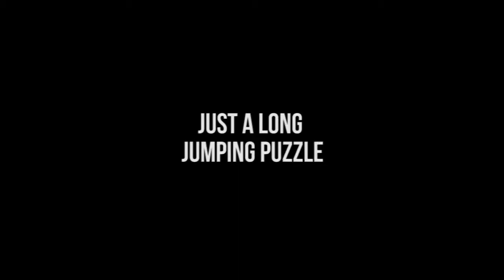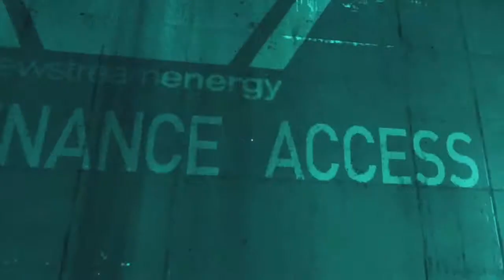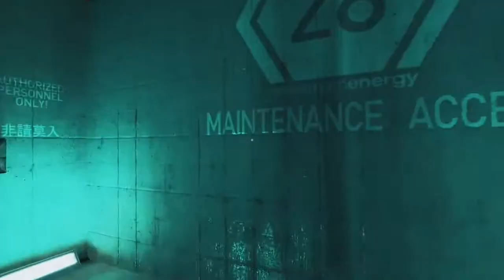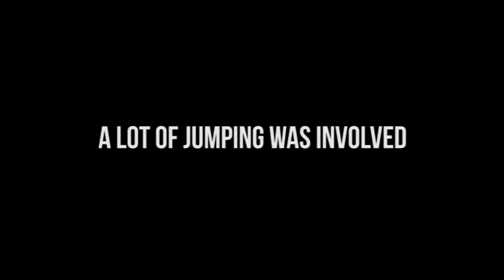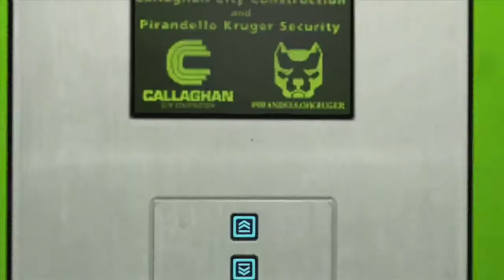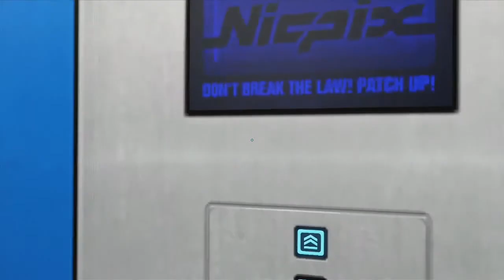I HATE THIS GAME... - MIRROR'S EDGE PART 4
It's going to be a miracle if i make it through this game...

Sorry the video are becoming more and more scarce. My computer's playing but should all be sorted in the next week or two.

Mirror's edge part 4